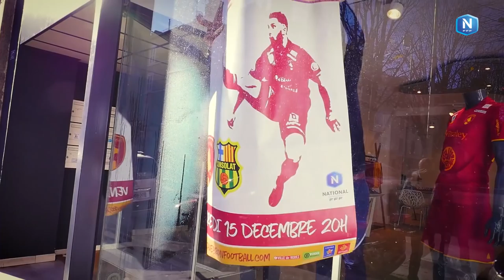Le Rodez AF prépare l'avenir I FFF 2018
Promu en National, le Rodez AF a réalisé une superbe première partie de saison lui permettant d'être leader du championnat à l'entame de la 20e journée, programmée vendredi. Une réussite sportive qui ne détourne pas le club ruthénois de ses objectifs prioritaires : poursuivre sa structuration et développer sa formation. Visite guidée avec Grégory Ursule (manager général) et Laurent Peyrelade (entraîneur).